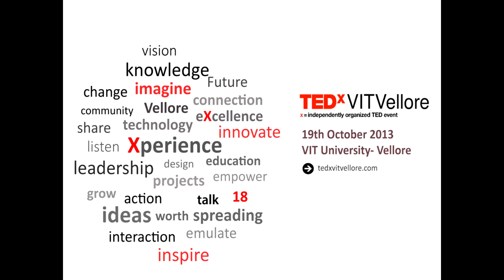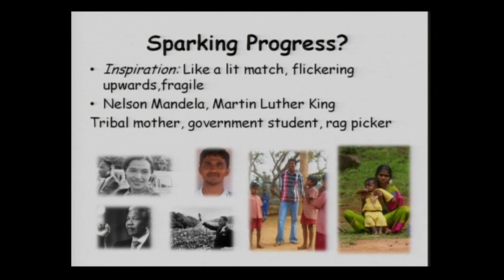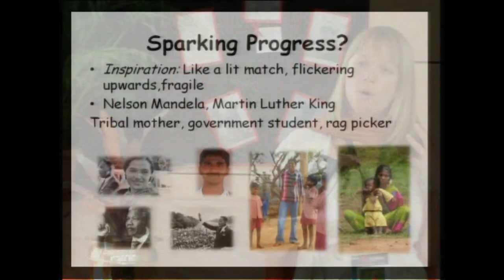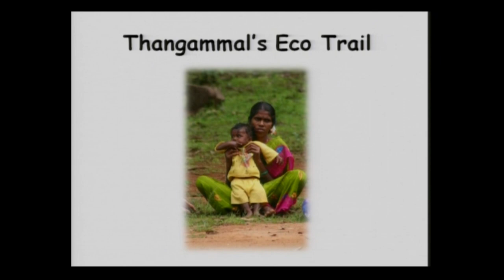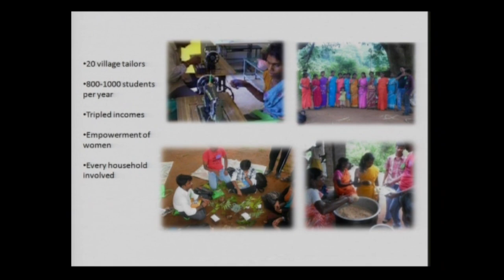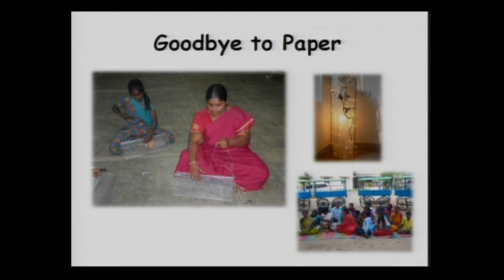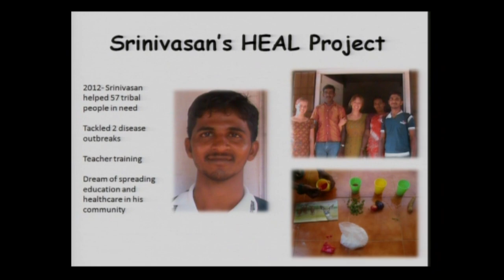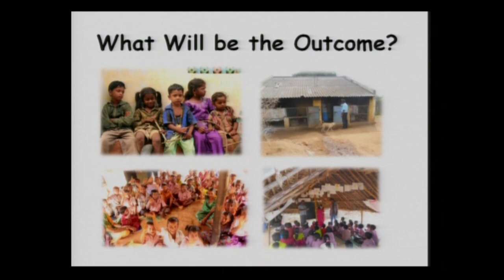What it takes to start a fire: Geraldine Willcocks at TEDxVITVellore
An anthropology graduate, Ms. Geraldine began her career working with refugees for the UN Refugee Agency. Her experience with the agency taught her that the greatest change happens at the local level, and she came to India to commit herself to helping make the changes that are so needed by the poorest in these communities. Since joining the Seb's Projects team, she has worked with Community Health and sustainable Livelihoods programs in the Jawadhi Hills tribal regions and in the rural/ slum areas of Velllore. Currently coordinating the Illuminae, SLP and HEAL Programs, her passion is using a community led approach in these areas to empower poverty affecting the female population, to improve their health and individual lives and to encourage them to become leaders in the welfare of their community